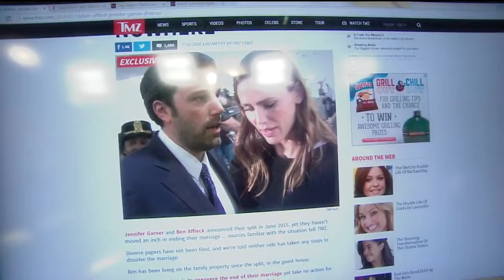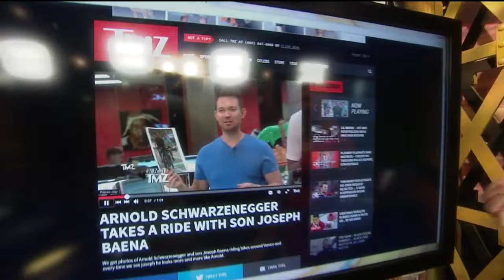Hot Headlines: North West has a Bright Future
Cambi has the latest news on Hot Headlines.